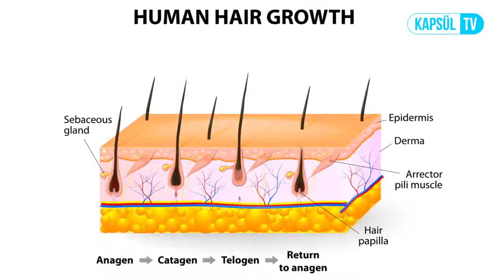Hamilelik Döneminde Saç Neden Dökülür?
Hamilelik Döneminde Saç Neden Dökülür? Dr. Hülya GÜNDÜZ sizin için cevaplıyor.

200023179